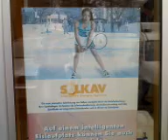SolKav or Sport Solar for Ice skating and more 07/23